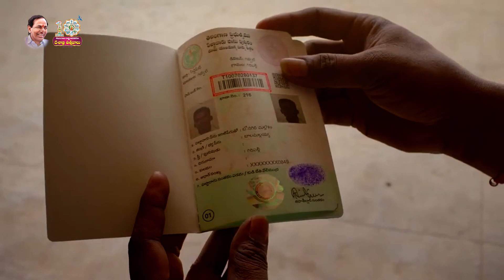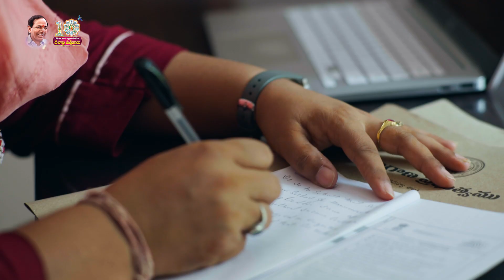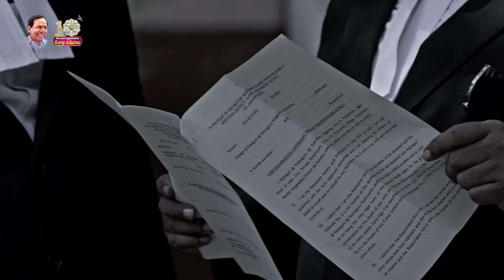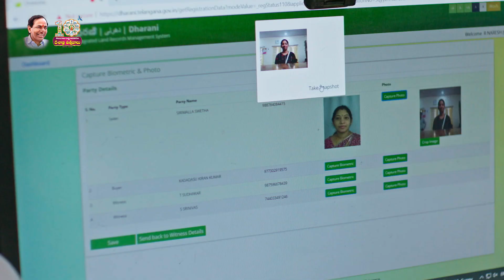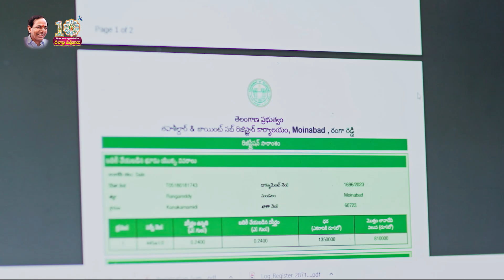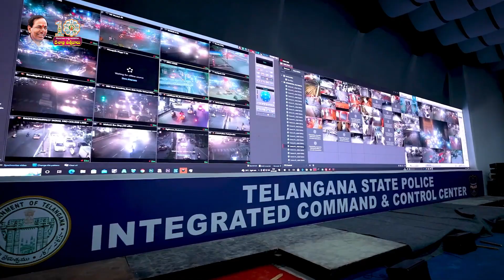ప్రభుత్వ పరిపాలనా వ్యవస్థలో విప్లవాత్మక సంస్కరణలు!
ప్రభుత్వ పాలనా వ్యవస్థ గ్రామ స్థాయిలో పటిష్టంగా ఉంటే రాష్ట్ర స్థాయిలో అత్యుత్తమ ఫలితాలు సాధించవచ్చని, అద్భుతమైన అభివృద్ధి దిశగా రాష్ట్రం పయనిస్తుందన్న ఆలోచన సీఎం శ్రీ కేసీఆర్ దార్శనికతకు నిదర్శనం, పరిపాలనా దక్షతకు తార్కాణం.

జిల్లాల విభజనతో పాలనా వ్యవస్థ ప్రజలకు చేరువైంది. జిల్లా కేంద్రాల్లో సమీకృత కలెక్టరేట్ కార్యాలయాల నిర్మాణంతో వివిధ ప్రభుత్వ విభాగాలన్నిటిని ఒకే ఆవరణలోకి తీసుకురావడంతో ప్రజల సమయం వృధా కాకుండా సత్వరం వారి సమస్యల పరిష్కారమౌతున్నాయి.

గ్రామ స్థాయి నుండి రాష్ట్ర స్థాయి వరకు అన్ని ప్రభుత్వ శాఖల ప్రక్షాళన, సంస్కరణల అమలుతో తెలంగాణ రాష్ట్రం అభివృద్ధిలో ప్రజలను భాగస్వాములను చేస్తూ, ప్రగతి పథంలో శరవేగంగా దూసుకుపోతుంది.